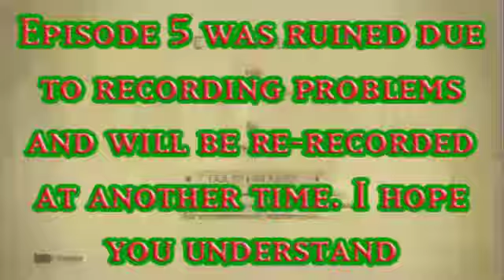Let's Play The Legend of Korra (Blind) - Episode 6: Pro-Bending Bunnies?